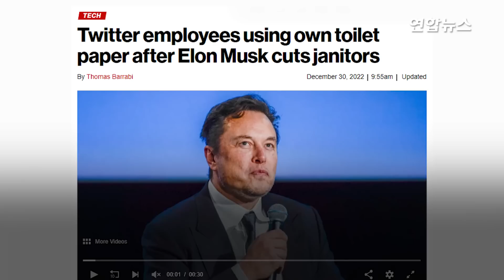청소비 끊은 머스크…트위터 본사엔 악취 '풀풀', 화장지도 없어 / 연합뉴스 (Yonhapnews)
(서울=연합뉴스) "트위터 직원들은 '개인 화장지'를 들고 출근한다."
    미국 일간 뉴욕포스트가 30일(현지시간) 보도한 내용입니다.
    트위터가 최고경영자(CE0)인 일론 머스크의 강도 높은 비용 절감 주문에 따라 회사 건물을 청소해주는 용역업체와 계약을 중단했기 때문입니다.
    샌프란시스코의 트위터 본사 건물에서는 청소가 한 달 동안 중단되면서 건물 곳곳에선 직원들이 먹다 버린 음식 쓰레기 냄새가 진동하고, 화장실에의 화장지도 바닥나 직원들이 개인용 화장지를 가지고 오는 것으로 알려졌습니다.
    트위터는 본사뿐만 아니라 다른 지역 사무실의 임대료와 관리비를 대폭 절감하는 조치도 진행 중입니다.
    3대 데이터 센터 중 하나인 캘리포니아주 새크라멘토 시설도 폐쇄됐습니다.
    뉴욕타임스(NYT)는 머스크가 트위터를 인수한 뒤 직원 50%를 정리해고한 데 이어 인건비 외의 다른 지출 항목에서 약 5억 달러(6천300억 원)를 절감한다는 목표를 세웠다고 전했습니다.

제작 : 진혜숙·허지송
영상 : 로이터